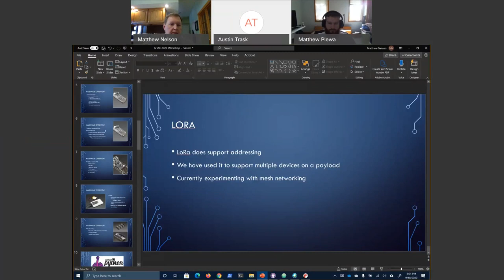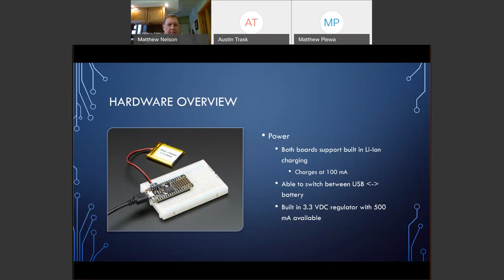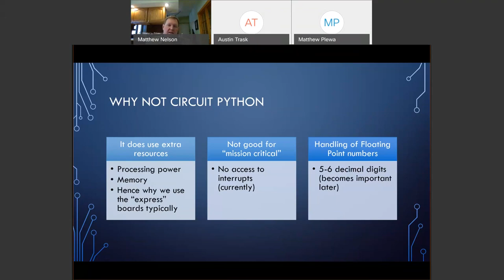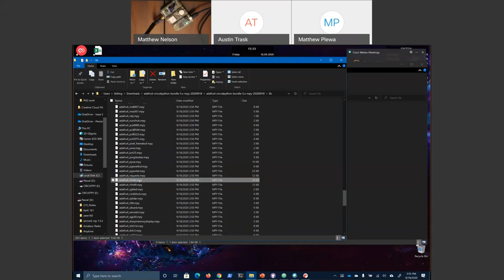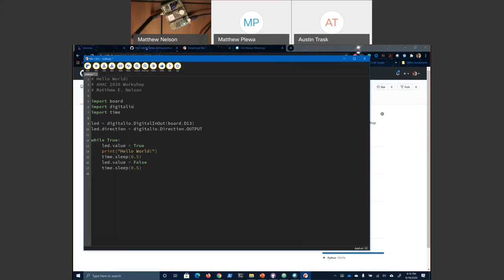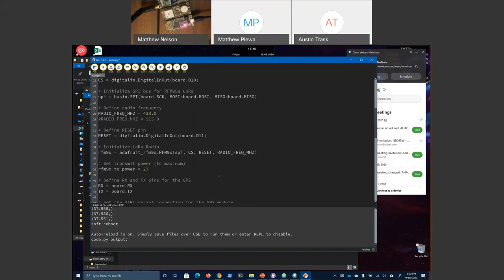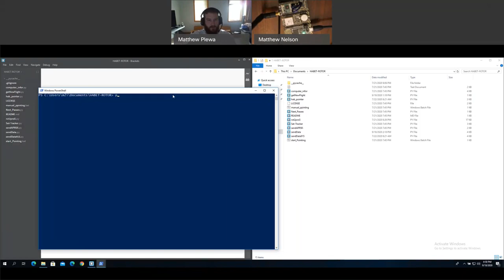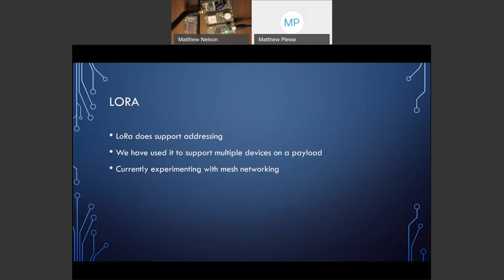AHAC 2020 Workshop - CircuitPython, GPS and LoRa radios - M. Nelson and M. Plewa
LoRa is a new radio modulation scheme that allows for long range communication using low power transmitters.  In recent years these transmitters have become available in a variety of prototype boards including Adafruit's Feather Wing boards.  These boards, when paired with Adafruit's M4 or M0 feather boards, allow for a very powerfully computing device with long range communication.  Recently, students at Iowa State University have been testing these boards on several high altitude balloon flights and the tests have been very successful.

This workshop will have participants learn about LoRa technology and also on creating your own tracking system that can be used on high altitude balloons.  We will use CircuitPython to program an Adafruit M0/M4 feather board.  We will also pair this with Adafruit's GPS wing which will give you a full tracking system in a compact package.  This workshop will be virtual.  We encourage that everyone purchase the components ahead of time so they can follow along with the workshop.  A full list of components and where to buy will be provided before the workshop.